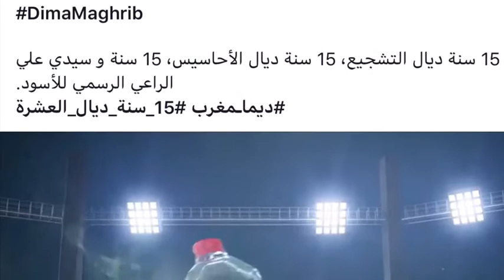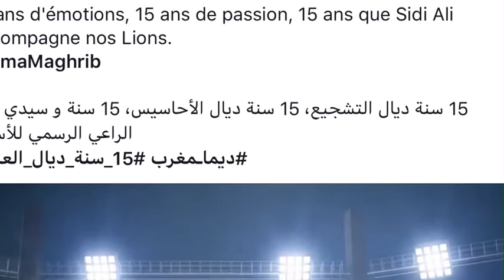خطير سيدي علي تستعطف الشعب المغربي بهذه الطريقة لإنهاء المقاطعة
هل الشركات التي قاطعها المغاربة تريد أن تنسي الشعب في المقاطعة بهذه الطريقة